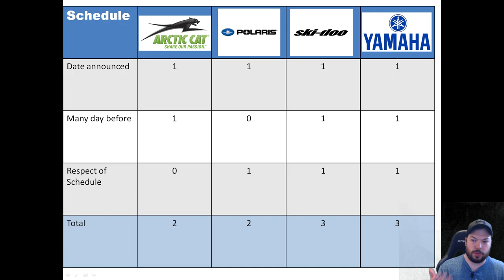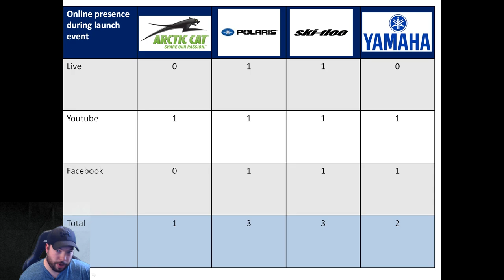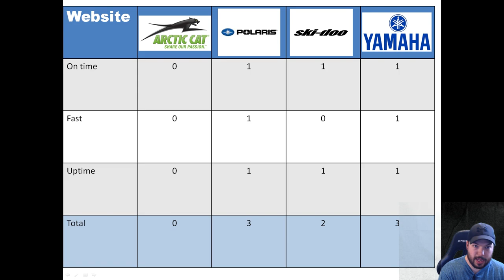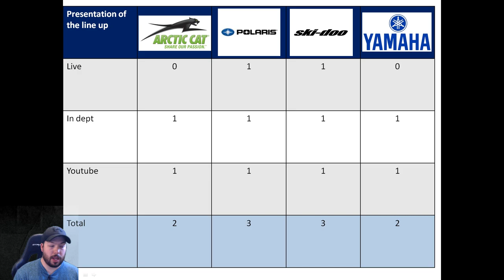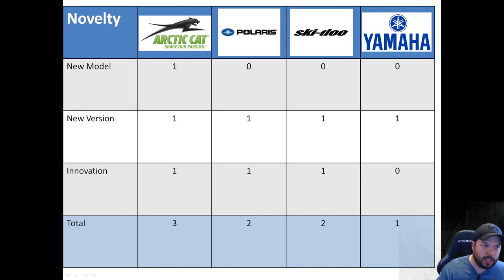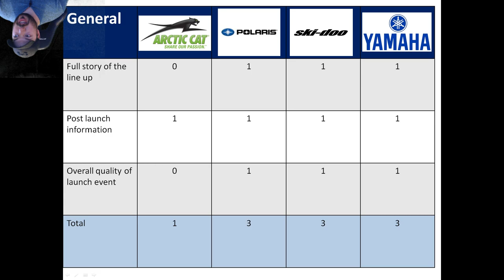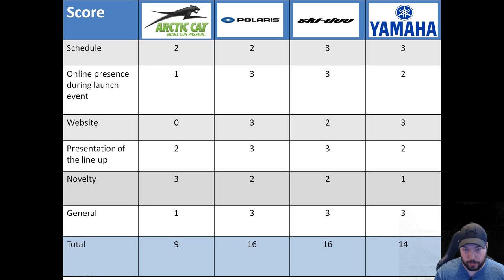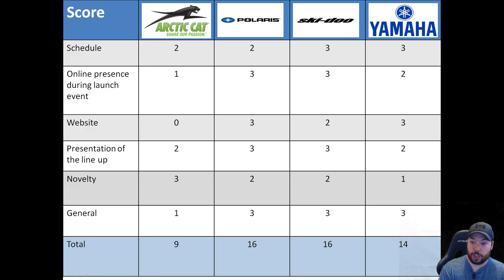Snowmobile 2020: Launch Event Versus and Best of 2020 line up.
RIOT 2020
RMK KHAOS 2020
RMK EVO 2020
INDY XC 137 2020
Summit x expert package 2020
Freeride 2020
Backcountry XRS 154 2020
Expedition 2020